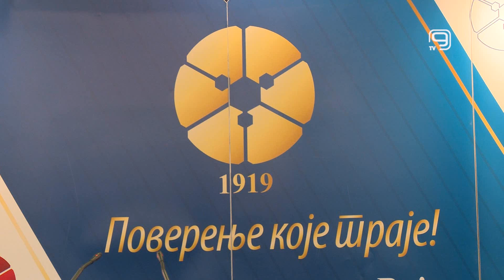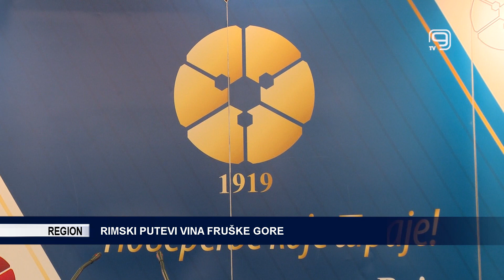TV KANAL 9, NOVI SAD: RIMSKI PUTEVI VINA FRUŠKE GORE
U Novom Sadu je danas otvorena međunarodna konferencija pod nazivom "Rimski putevi vina Fruške gore", sa ciljem da, prema rečima učesnika, ovoj vojvođanskoj planini vrate turisticki sjaj koji joj pripada.